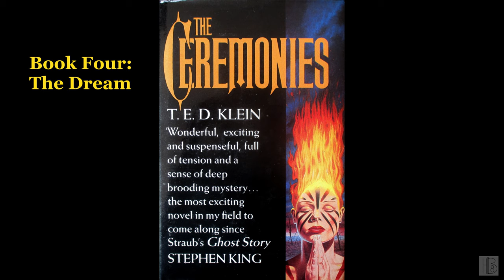The Ceremonies [1/2] by T. E. D. Klein (Dennis Bateman)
The Ceremonies [1/2]
by T. E. D. Klein
Read by Dennis Bateman
"A fantasy horror story that transforms a New Jersey farm into a place of satanic intrigue. A cynical graduate student spends his summer studying on the secluded farm of a young fundamentalist couple and falls in love with an exquisite, virginal dancer. The two couples are brought together by a sinister spirit that manipulates them toward horror and doom."
Chapter list:
00:00:00 - (i) Book info
00:03:57 - (00) Prologue: Christmas
00:15:10 - (01) May First
03:02:27 - (02) June Twenty-Fourth
07:00:45 - (03) June Twenty-Fifth
07:13:07 - (04) June Twenty-Sixth
07:33:33 - (05) June Twenty-Ninth
07:38:08 - (06) June Thirtieth
07:44:01 - (07) July First
07:53:53 - (08) July Second
10:51:56 - (09) July Third